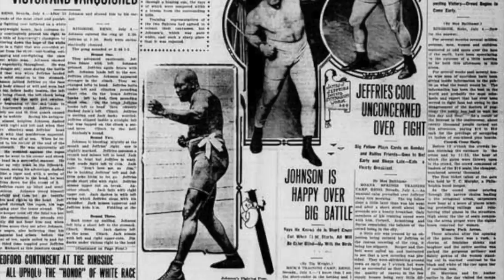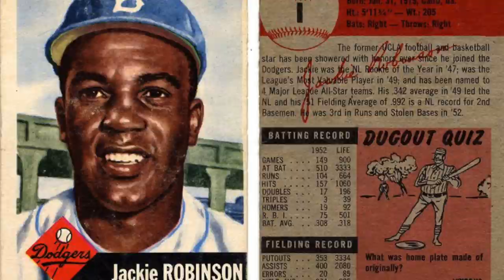TWO MINUTE HISTORY | Black Athletes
Elexus breaks down the history of Black Athletes in America, their social relevance, and activism.

Created by Elexus Jionde of INTELEXUAL MEDIA.